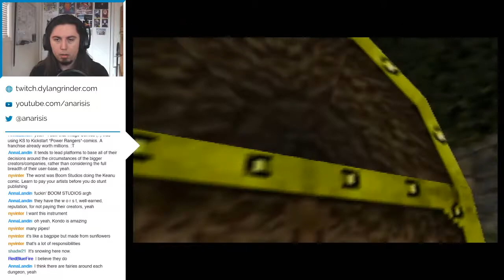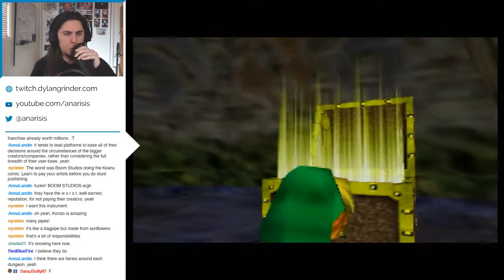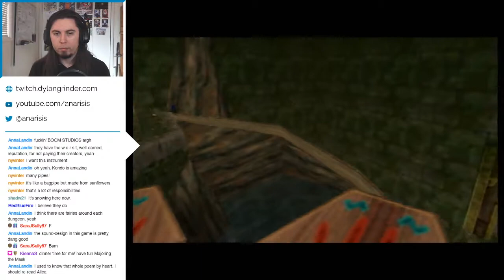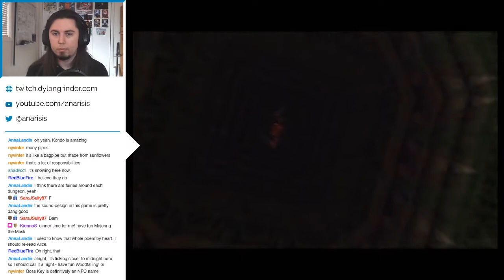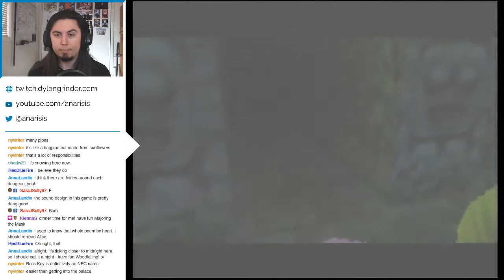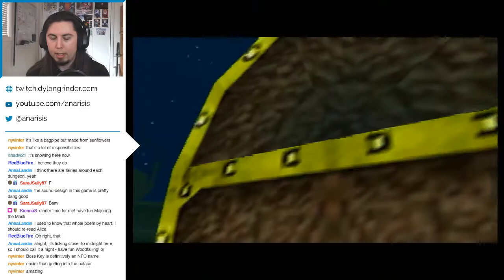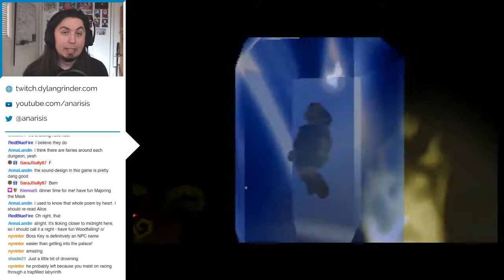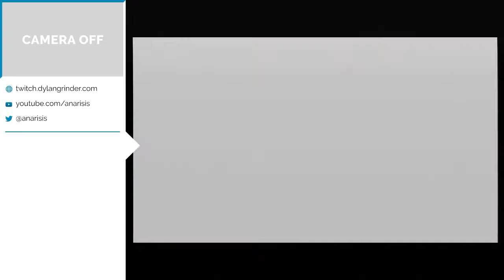The Legend of Zelda: Majora's Mask | PART 4